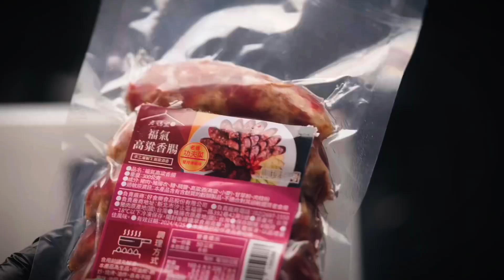老媽家2024金龍富貴家傳團圓年菜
要過年啦～終於終於終於～過了中秋就是年～時間總是過的很快～馬上就要迎來龍年了，這個先祝大家新年快樂🎉～

去年大家敲碗的老媽家年菜，今年又來了。今年的菜色很有趣喔，而且很追趕潮流～
東坡肉、酸菜魚、荷葉珍珠雞、高梁香腸、紹興醉雞腿～
看到酸菜魚很有感吧，沒錯，就是這陣子的熱門話題菜色～是不是一下子就有了過年的感覺～
好啦，廢話不多説，直接上優惠～

老媽家 金龍富貴家傳團圓年菜 1/1-1/31年菜系列商品全面85折

5品套裝組合原價$4,499，現下殺 $2,888元

全館滿1,500免運

新會員註冊領50元購物金

加入LINE官方帳號 (@laomajia) 好友領取專屬優惠

誠意都在這了，這幾年過年越來越不喜歡去外面吃了，覺得在家吃才有溫馨的感覺，才有過年的味道，有咩有和我一樣的呢？留言告訴我你們除夕都怎麼過呢？過年期間都幹什麼呢？